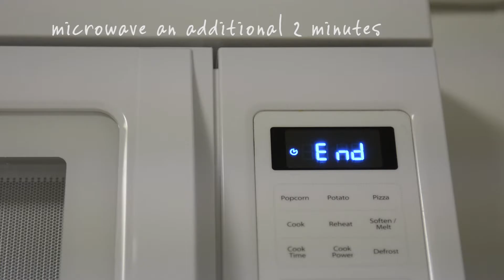Tali Tastes: Breakfast Quinoa